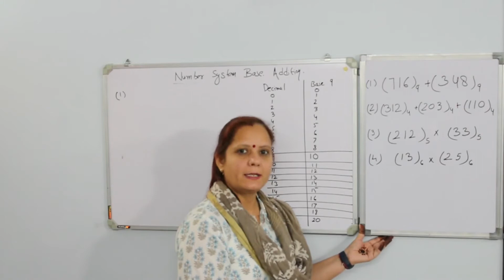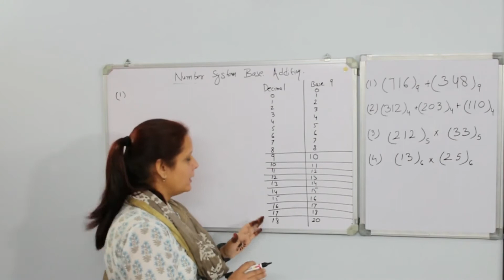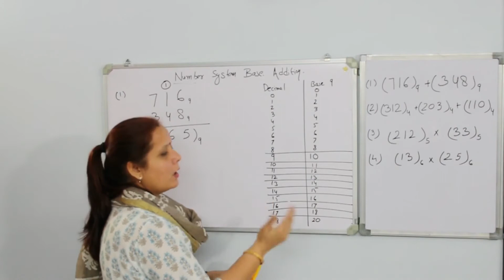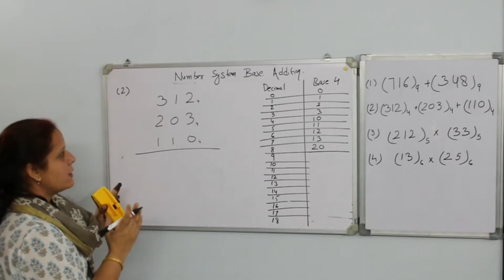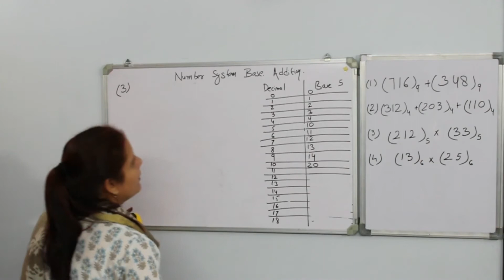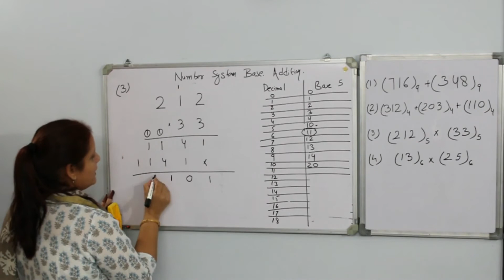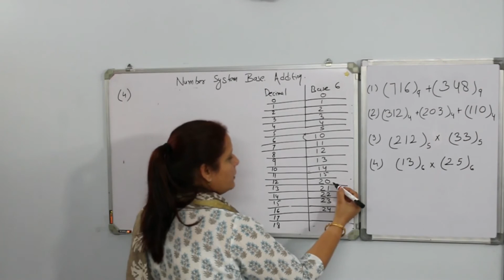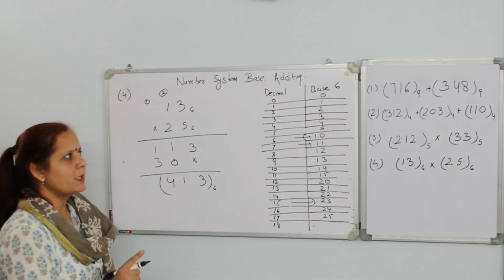Video# 02 Base Number System-Addition/Multiplication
Tech Easy ECE Video-2: By Usha Choudhary
In this video, assignment problems mentioned in Video-1 are discussed that covers addition and multiplication with different base numbers.

Next Video: Base Number System-Subtraction.